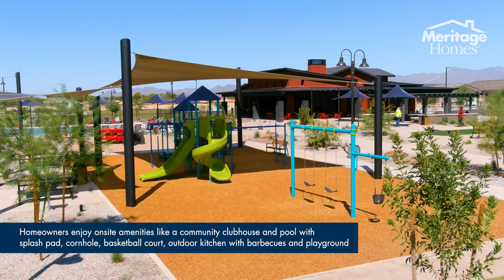Silva Farms | Goodyear, AZ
To learn more about new homes in Phoenix at Silva Farms,